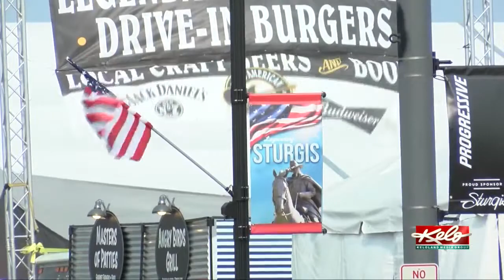Tammy Even-Cordell will be the new Sturgis Rally and Events Director